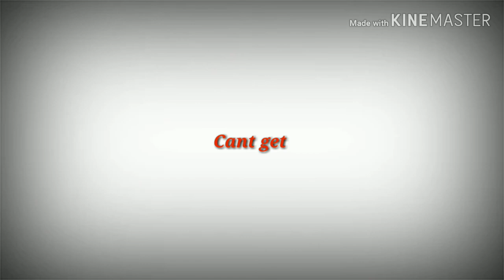Cha Eun Woo's cuteness overload 😍